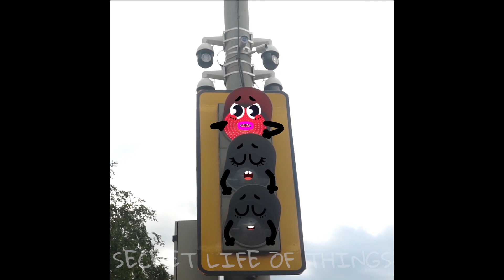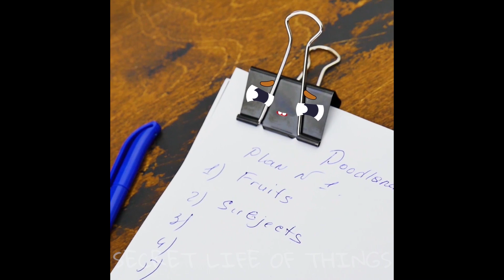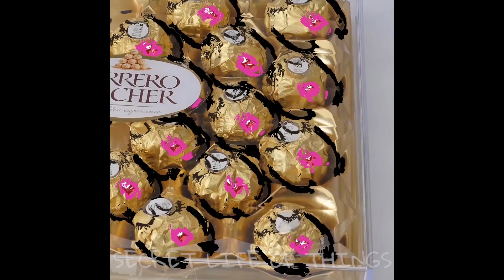CRAZY PLANET OF FUNNY FRUITS AND LAUGHING THINGS - SECRET LIFE OF THINGS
You can discover a whole new world among even the most ordinary things – all you need is a little bit of imagination!